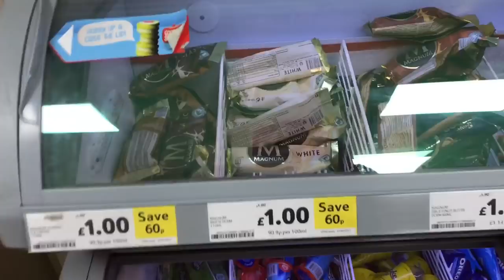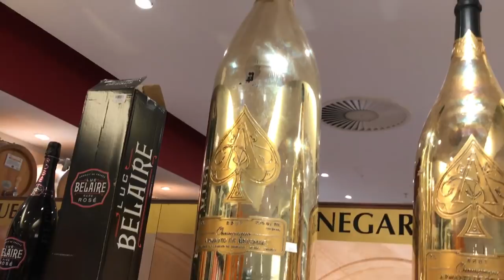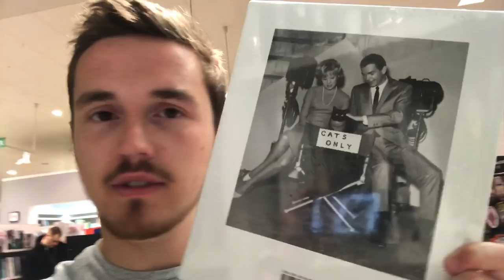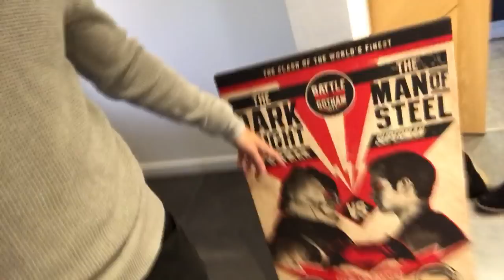The £67,000 BOTTLE OF CHAMPAGNE!!!